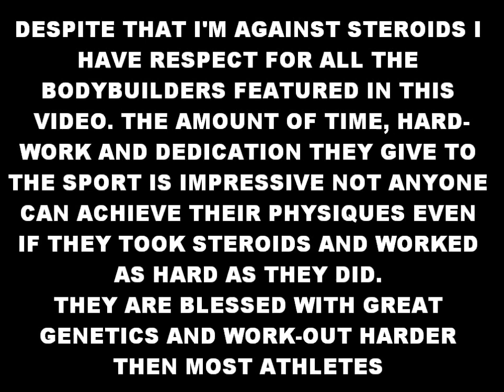Pro bodybuilders before and after (Ronnie Coleman, Arnold, Phil Heath, Kai Greene, Jay Cut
Ronnie Coleman before steroids, Kevin Levrone, Branch Warren, Flex Wheeler, Lou Ferrigno, Lee Priest. Dennis James,Lou Ferrigno,Lee Priest.Jay Cutler,Phil .

Erko Jun Pose, flex & smile ! Pro bodybuilders before and after Ronnie Coleman, Arnold, Phil Heath, Kai Greene, Jay Cutler, etc 20.

Филлип Джерод «Фил» Хит (англ. Phillip Jerrod Phil Heath) — американский профессиональный бодибилдер. Четырёхкратный.